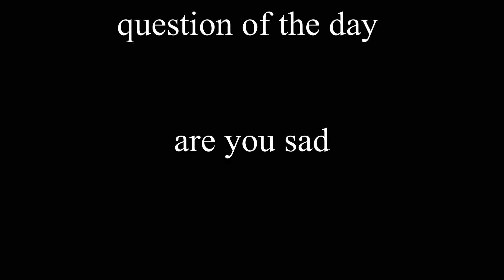Question of the day - part 86